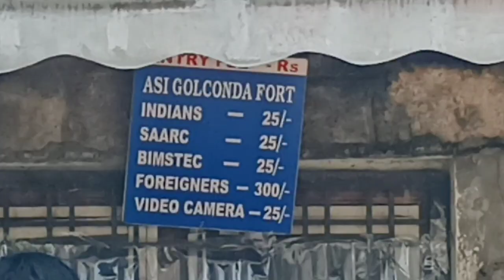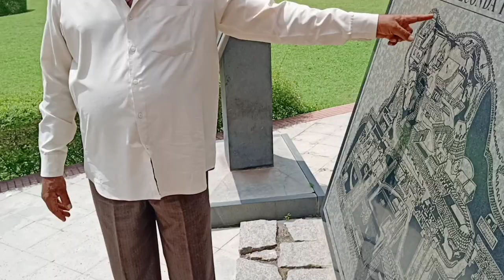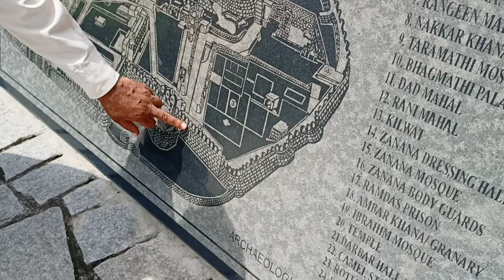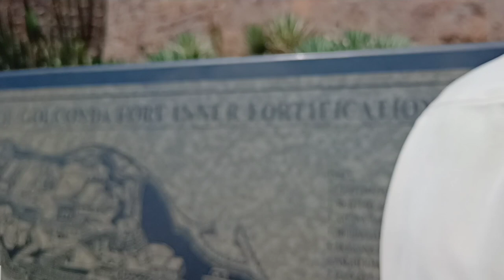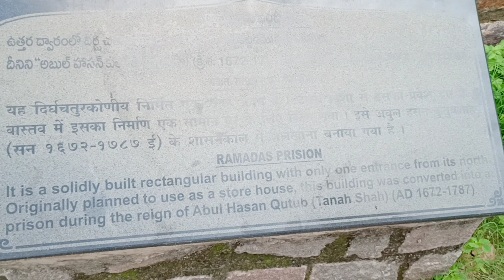Golconda fort, Hyderabad, visit with my friends, part 2, FHD Video!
Heritage in Hyderabad
Golconda Fort
Golconda Fort is located in the western part of Hyderabad city and is about 9 km from the Hussain Sagar Lake. The outer fort occupies an area of three square kilometers, which is 4.8 kilometers in length.

It was initially called Shepherd’s Hill, meaning Golla Konda in Telugu while according to legend, on this rocky hill a shepherd boy had come across an idol and the information was conveyed to the ruling Kakatiya king at that time. The king constructed a mud fort around this holy spot and after 200 years, Bahamani rulers took possession of the place. Later the Qutub Shahi kings converted this into massive granite fort extending 5km in circumference. The fort is considered a mute witness to historic events. The Qutub Shahis reign at Golconda ended in 1687 when it was run over by Mughal emperor Aurangzeb, who intentionally left it in ruins

Golconda still boasts of mounted cannons, four drawbridges, eight gateways, and majestic halls, magazines, stables etc. The outermost enclosure is called Fateh Darwaza meaning Victory gate, after Aurangzeb’s army marched successfully through this gate. At Fateh Darwaza one can witness fantastic acoustical effects, which is one among the many famous engineering marvels at Golconda. Clapping your hand at a certain point near the dome entrance reverberates which is heard clearly at the hill top pavilion, almost one kilometer away. This served as a warning note to the inhabitants of the fort of any impending danger, Ofcourse it now amuses visitors. The fort gains an impressive place among the architectural marvels and heritage structures of India and is a testimony to Hyderabad’s glorious past.